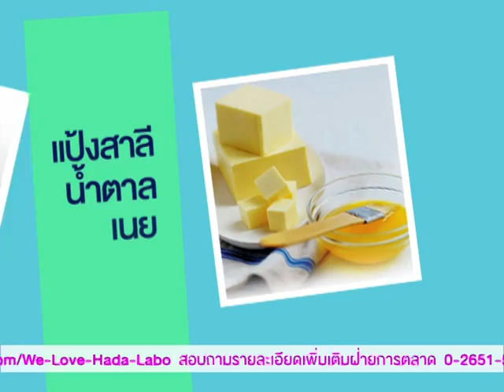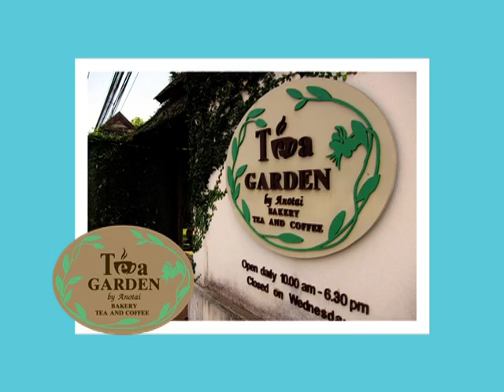LisaGuru TV : แก้มซ่าพาตะลอน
13112011
LisaGuru TV : แก้มซ่าพาตะลอน ตะลอนชิม ขนมสัญชาติอังกฤษ